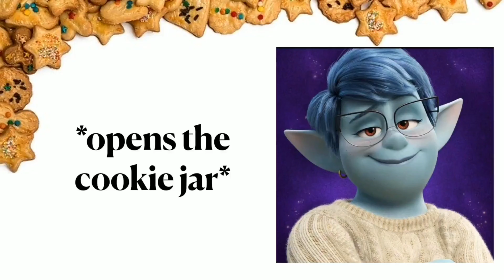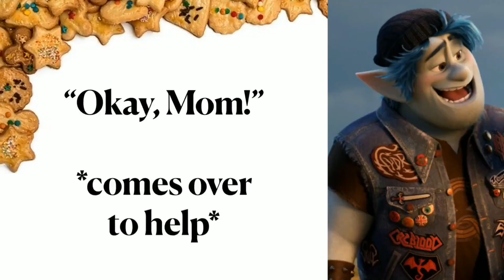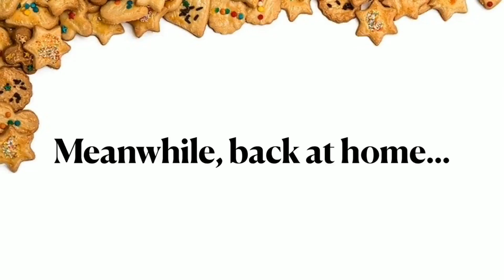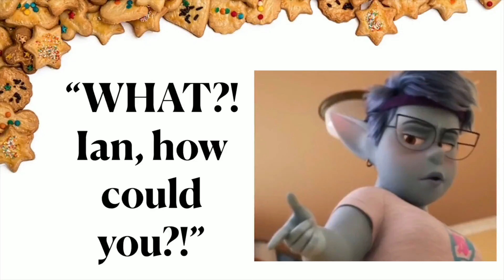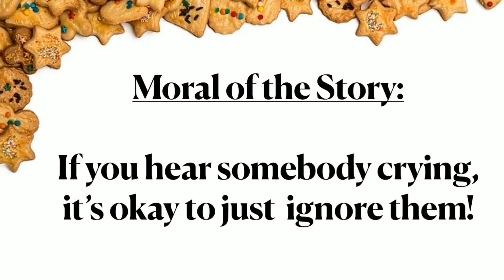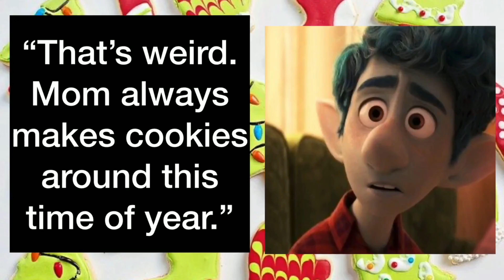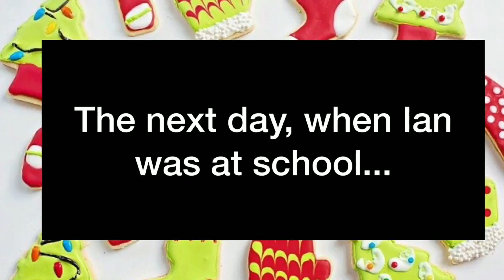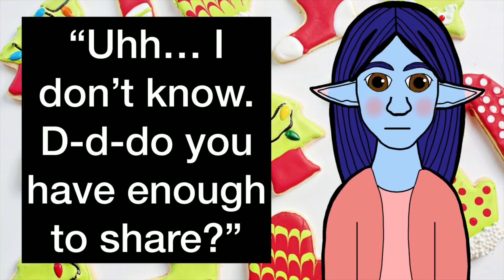Onward Fan Fiction: The Cookie Jar 1 & 2 🍪